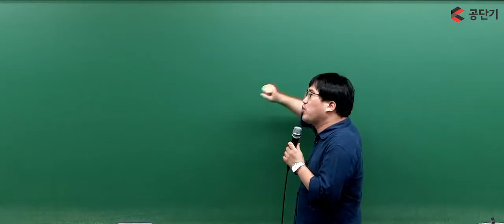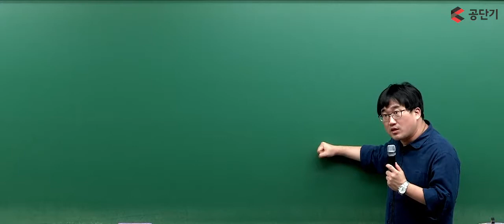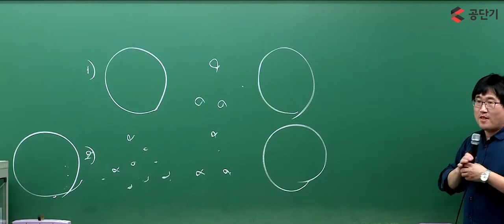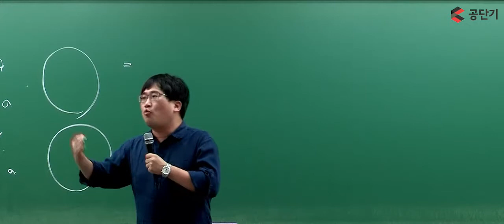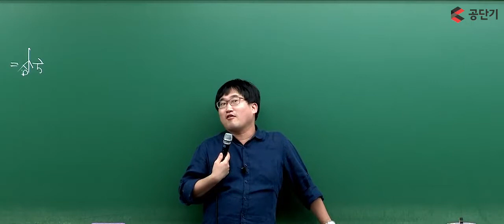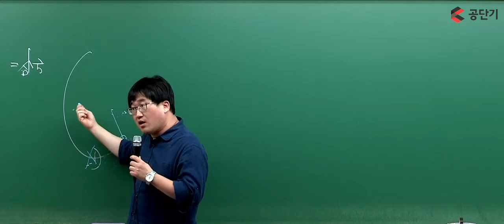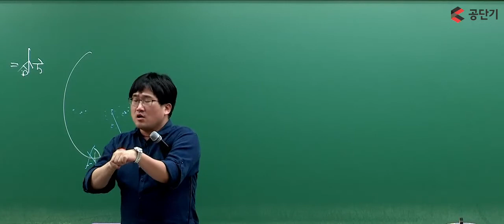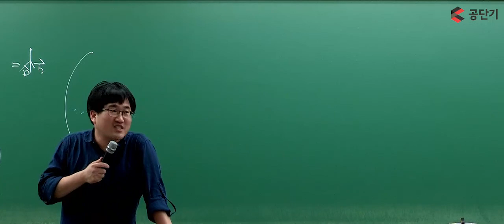[공무원시험] 2017 강민성 교수님의 한국사_완전기초패키지 7강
안녕하세요.
공단기입니다 :)

공무원 한국사를 흐름으로
쉽게 이해를 도와주시는 강민성 교수님!

강민성 교수님의 한국사 완전기초패키지 7강입니다.

신라의 통일과 백제,고구려의 부흥운동에 대해 한번 알아볼까요?

다음 강의를 먼저 보시고 싶은 분들은
아래 링크를 통해 무료로 수강하실 수 있습니다.

감사합니다.
공단기 드림